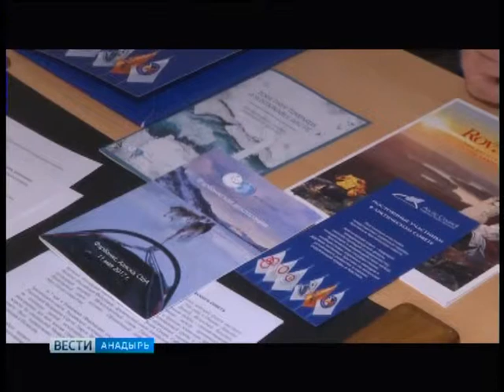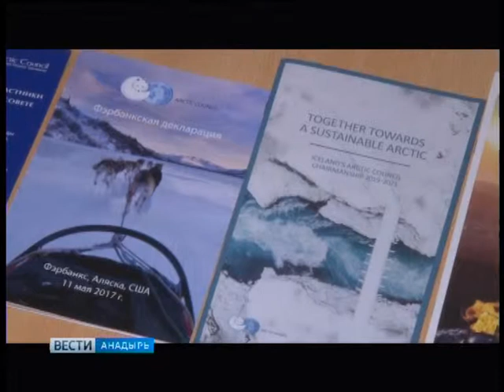Любовь Таян приняла участие в министерской встрече Арктического совета